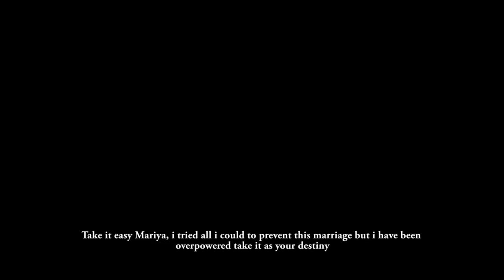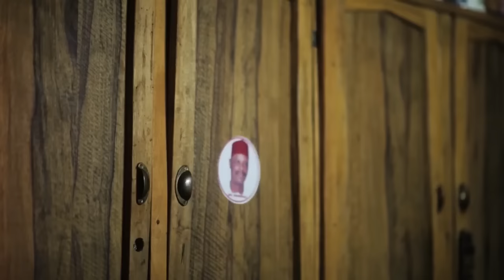Mariya 3&4 Hausa Film With English Subtitle